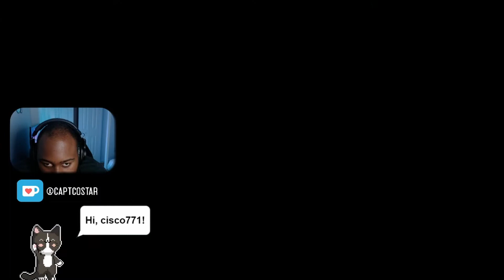First 19 Minutes of Hitman 3[Gameplay]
Also if you want to catch the stream live consider following my twitch account
We live every Mon, Wed, and Friday so come through for a good time!

Also let me know your thoughts on Instagram or Twitter!